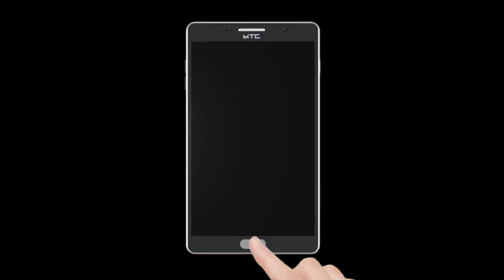मुंब्रा कौसा में चल रहा है दडले से खड़ी मशीन रोड पर आवेद काम | Publicchannel.News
Chife Editor : Lal Mohd Shaikh
Video Editor : Abdur Rahman
Cameraman : Abdur Rahman